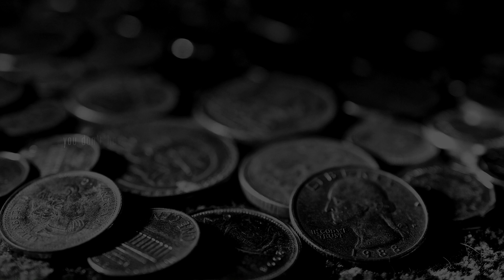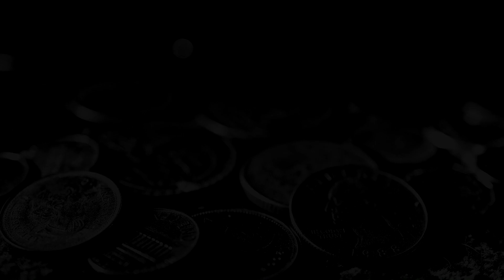SPARTAK MOSCOW : MELBOURNE CITY ► 90 gameplay * pc * dolby surround * 60 fps *